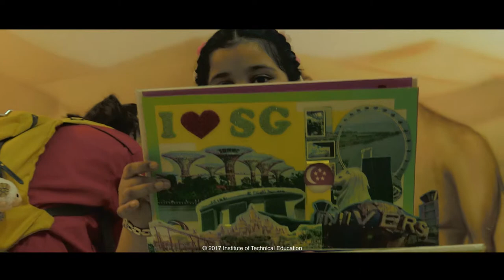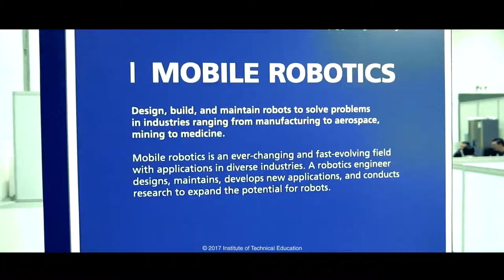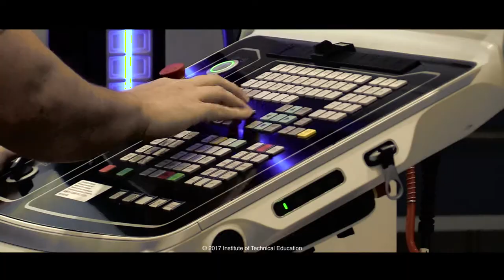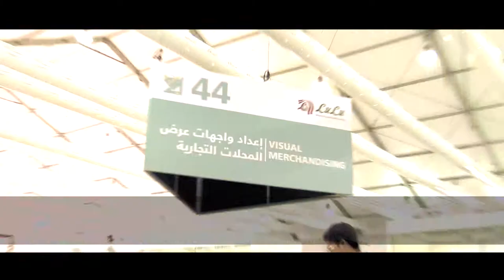WorldSkills Singapore @ Abu Dhabi 2017 - Reaching for the Skies!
Team Singapore comprised 21 young men and women from Singapore’s polytechnics and the Institute of Technical Education. Our talented youths competed in 19 skill areas at the 44th WorldSkills Competition 2017 in Abu Dhabi, United Arab Emirates. Each member of the Team is an inspiring role model of how a young person can reach for the skies through skills!